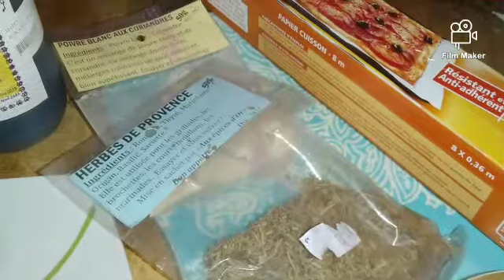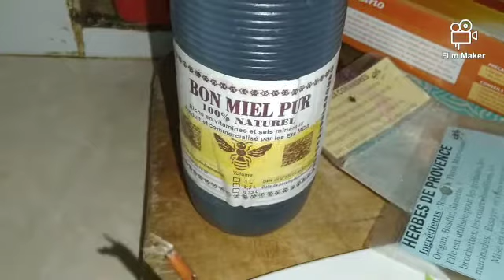Camembert rôti (05 Nov. 2020, Par moi)...